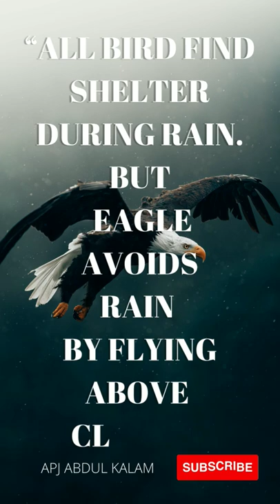MOTIVATIONAL QUOTES BY APJ ABDUL KALAM